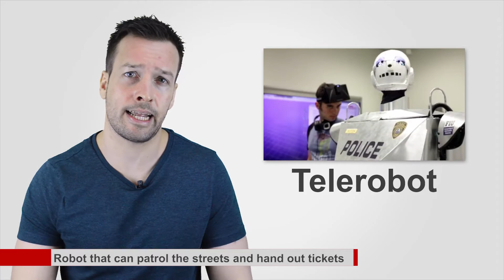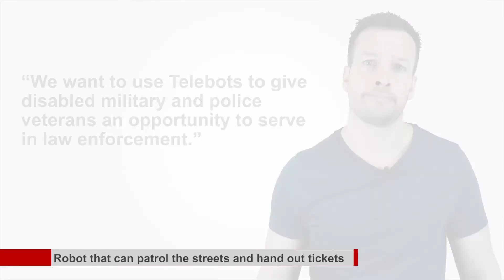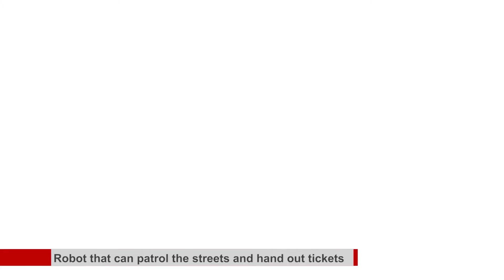Pepper Robot | Guardbot | Telerobot’s Robotcop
Hi there, and welcome to my weekly Robot Update.

Meet Pepper, The Latest House Robot
Move over Siri, there’s a new robot in town— and he’s more than just a voice. Japan’s Softbank Corp has worked together with International Business Machines Corp. to develop a house robot called Pepper, set to go on sale in Japan this summer. Pepper sets himself apart from the vacuums and toys that came before him because he can perform a variety of tasks all while holding a conversation with a human. Much like voice assistants like Apple Inc.’s Siri and Amazon Inc.’s Echo, Pepper is sometimes unable to continue a conversation he doesn’t understand, in which case he changes the subject. However, in addition to his social skills, Pepper is said to have a wide range of talents from speaking in sign language to opening doors. Softbank says it hopes robots like Pepper will become an everyday item much like PC’s and smartphones have, and that the device will be the most widely used ‘humanoid robot’ to date. The company says it will likely lose money on Pepper’s sales to begin with, but that fees connecting the robot to its network are expected to make up for negative margins. This month, SoftBank joined forces on robotics with International Business Machines Corp. to jointly develop IBM’s Watson artificial intelligence technology for the Japanese market, including robots. A SoftBank spokesman said Pepper was one of a number of platforms on which Watson could appear. Pepper’s price tag is also a factor; although Softbank hasn’t released details yet, the robot is expected to cost nearly $2,000. SoftBank sees broader uses for humanoids, saying they could provide company to Japan’s growing ranks of elderly people, assist schoolchildren with homework or help customers find products in retail stores. Outside developers are working on applications that will deliver cloud-based digital entertainment and other services via the robots. GuardBot: US marines testing robot guard balls that can swim and roll on any terrain The US marines are currently testing out an unmanned spherical robot ball that can both swim in water and roll across most terrain in order to perform reconnaissance for armed forces. GuardBot is the brain child of GuardBot Inc, a robotics firm based in Stamford, Connecticut in the US. The idea for the robot was first conceived in 2004, and the autonomous robot was initially designed to go to Mars, but now the US Navy is interested in using robot as a guard in unknown territory, and to provide reconnaissance in warfare. It has taken creator Peter Muhlrad over seven years to develop the amphibious robot, which can swim through water at a speed of 4mph and roll along terrain including sand and snow at 20mph, even if the ground has a 30-degree incline. The technology behind the robot is a “pendulum motion” propulsion system featuring nine-axis stability, whereby a range of algorithms control the robot’s steering by shifting its centre of gravity back and forth. The beauty of the technology is that it can be used to produce scalable robot balls, which can go down to being as small as 10cm in diameter, or as large as 9ft in diameter. There are two transparent half-spheres fitted into the side of the robot ball which carry cameras and a multitude of sensors to capture live streaming video footage of opposite directions simultaneously. Lasting up to eight hours on a single charge, GuardBot can be remotely operated using a 2-8GHz datalink and a laser pectroscope located in the transparent half-spheres is capable of detecting the chemicals used to make bombs from a distance of just 2 inches away.